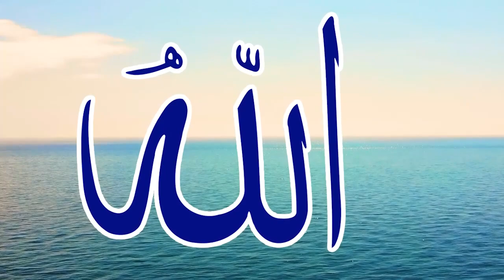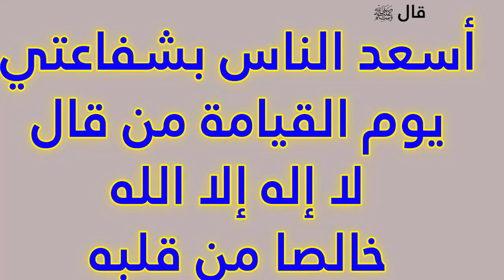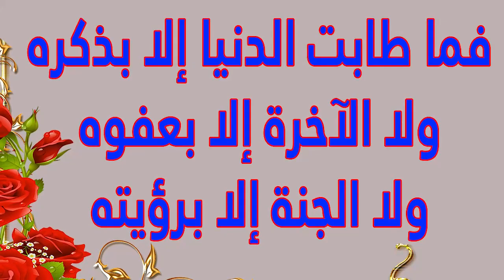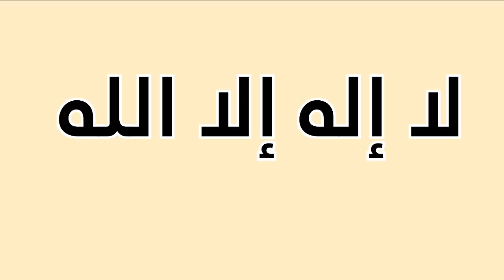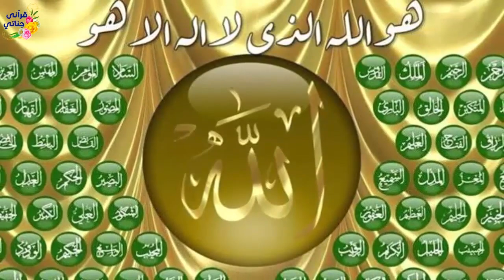3 تمتع بأسماء الله الحسنى سكينة و راحة وشفاء